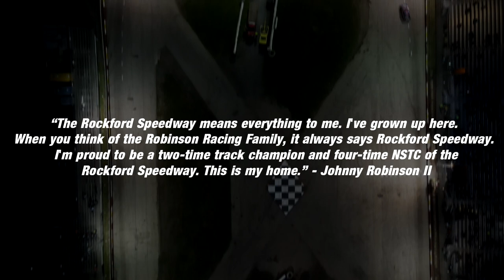The End to a Magnificent 76 Years of Racing: The Last Lap Season - Rockford Speedway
Hotshot Photography - hotshotphotography.us

SPEEDWAY INFO:

Late Models, Sportsman, American Short Trackers, Roadrunners, Bandits, Original Sixers Mania, Monster Trucks,  Sprint Cars, Midgets, Vintage Series, Roadrunners, Spectator Drags, and MORE!!

Track Info: Rockford Speedway - A historical .29167 mile asphalt oval with a limestone base. Corners are banked at 22 degrees and are 50 ft wide with a roller coaster effect. Straights are banked at 8 degrees and are 40 ft wide.

Track History: Rockford Speedway is located just seven miles north of Rockford, IL in Loves Park, IL. Rockford Speedway is Northern Illinois’ longest running sports and entertainment venue.

Since the inaugural season in 1948, the high-banked quarter mile oval has been tabbed as “Mid-America’s Finest Racetrack.” Rich in racing tradition, this reputation has been well earned through hosting major events like the granddaddy of all short track post season events, the National Short Track Championships.

This prestigious event has helped launch the careers of the NASCAR stars such as Mark Martin, Dick Trickle, Alan Kulwicki, Ted Musgrave, Rusty Wallace, Rich Bickle, Greg Biffle, Matt Kenseth, Travis Kvapil, Jamie McMurray, Todd Kluever, Erik Darnell, and Scott Wimmer.

The racing is sanctioned by the National Association of Stock Car Racing, NASCAR. Rockford Speedway participates in the NASCAR Whelen All-American Series. The divisions that compete at the Rockford Speedway includes: Late Model, Sportsman, American Short Trackers, Road Runners, Hornets, Bandits, Winged Women on Wheels and Figure 8’s. The track also hosts many different touring series including: ARCA Midwest Tour, Big 8 late Model Series, Mid-American Stock Car Series, Illini Racing Series Midgets, Super Cups and more.

Focused on entertaining the fans, Rockford Speedway’s family-oriented racing schedule is nationally known for its innovative events like the ‘Original Trailer Race of Destruction,’ ‘World Famous Figure 8 Trailer Race’ and ‘Night of Thrills.’ The Speedway also welcomes nationally-known monster trucks like Tail Gator, Devastator and Mechanical Mischief along with Doug Rose and his world famous Green Mamba Jet Car.

The Speedway is a quarter-mile, high-banked, asphalt race track with fan-friendly grandstand seating on both sides. The facility has been used for circuses, concerts, car shows, sporting events, swap meets, outdoor sales and numerous community fundraising events.